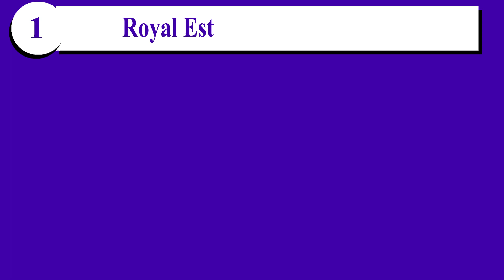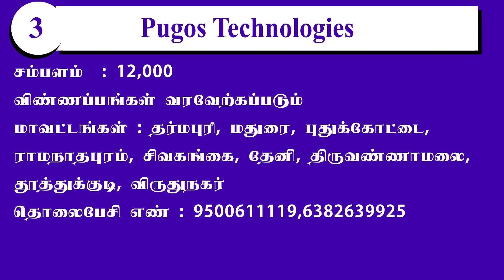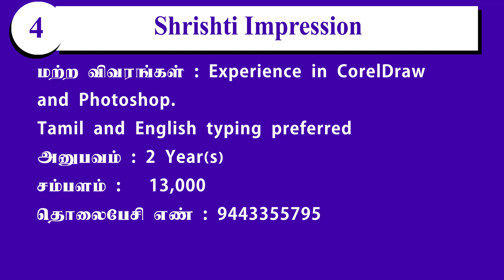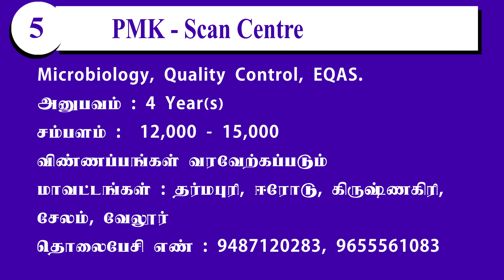அனைவருக்கும் ஏற்ற உடனடி வேலைவாய்ப்பு தகவல்கள் இங்கே !!!!!!| Degree Jobs | Private Jobs 2021 !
Salem Jobs
Chennai Jobs
Coimbatore Jobs
Krishnagiri Jobs

1. நிறுவனம் : Royal Estate Pvt Ltd
   பணி : தொலைபேசி அழைப்பாளர் (Telecaller)
   பணியிடம் : சேலம்

2. நிறுவனம் : VKR HR Services Private Limited
  பணி : தொழிலாளர் (Worker)
  பணியிடம் : சென்னை

3. நிறுவனம் : Pugos Technologies
  பணி : சேவை பொறியாளர் (Service Engineer)
  பணியிடம் : கோயம்புத்தூர்

4.  நிறுவனம் : Shrishti Impression
    பணி : கிராஃபிக் டிசைனர் (Graphic Designer)
    பணியிடம் : கோயம்புத்தூர்

5. நிறுவனம் : PMK - Scan Centre
   பணி : ஆய்வக தொழில்நுட்பவியலாளர் (Lab Technician)
   பணியிடம் :  கிருஷ்ணகிரி